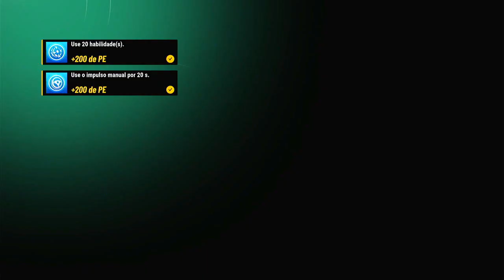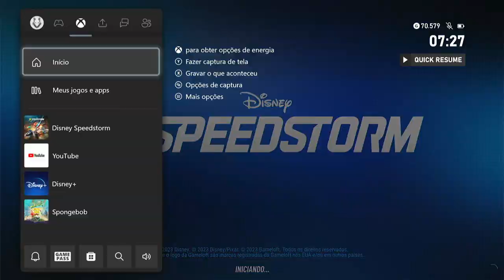DISNEY speedstorm -GAMEPLAY -JOGO de GRAÇA para todos os CONSOLES ATUAIS.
DISNEY SPEED STORM -JOGO DE GRAÇA PARA TODOS OS CONSOLES ATUAIS.